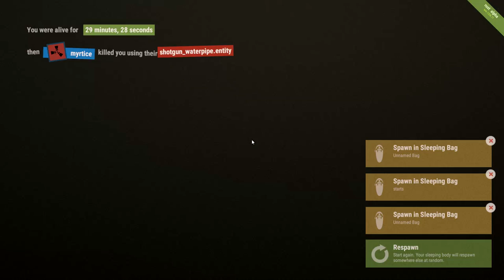The CASTLE Of CONFUSION (Rust Co-Op Survival) #59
PC Specs:
CPU: Intel Core i7 6700K
CPU Cooler: Corsair Hydro Series H100i GTX 240mm Liquid CPU Cooler
Motherboard: MSI Z170A Krait Gaming Motherboard
Graphics: EVGA GeForce GTX 980 Ti Superclocked+ ACX 2.0+ 6GB
Memory: Kingston HyperX Fury HX426C15FBK4/16 16GB (4x4GB) DDR4 Black
Solid State Drive: SanDisk Ultra II 240GB 2.5in SSD
Hard Drive: Seagate Barracuda 2TB ST2000DM001
Case: NZXT Noctis 450 Mid Tower Gaming Case White
Additional Lighting: NZXT Sleeved LED Cable 200cm White
Power Supply: XFX TS Gold Series 650W Power Supply